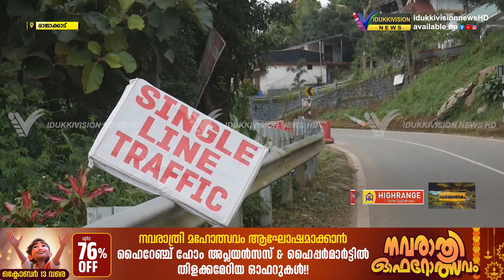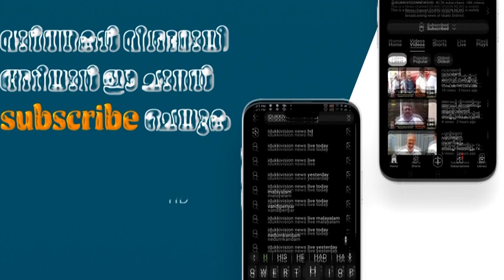മാസങ്ങൾക്കു മുൻപ് നിർമ്മാണം പൂർത്തീകരിച്ച ചെമ്മണ്ണർ രണ്ടാം മൈൽ റോഡ് അപകടവസ്ഥയിൽ